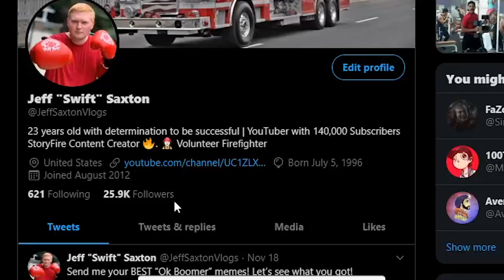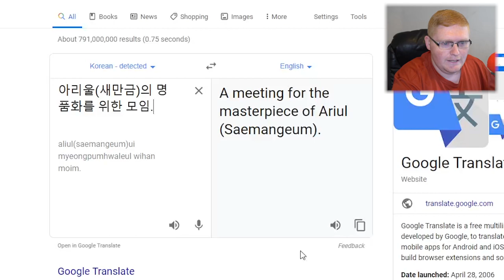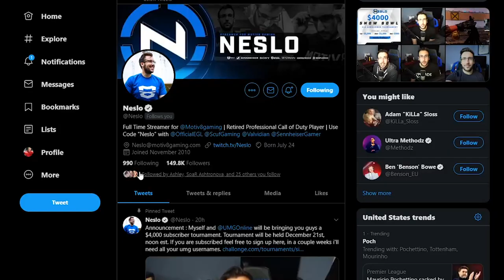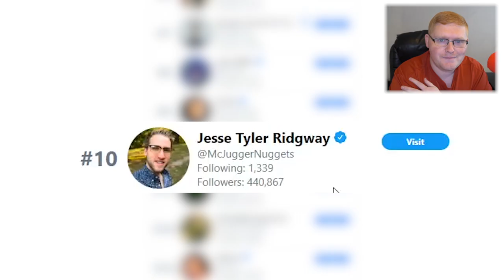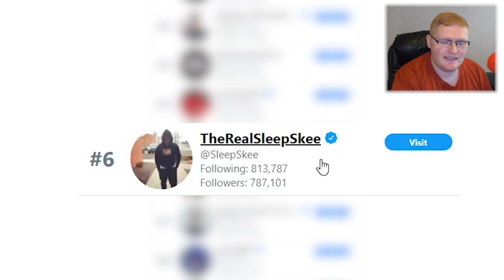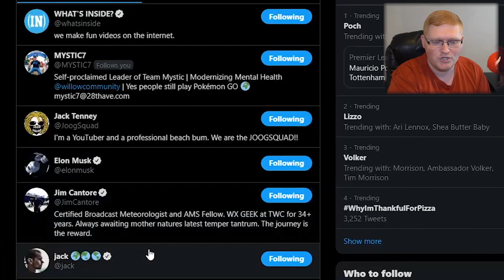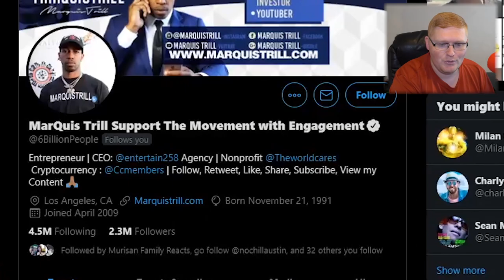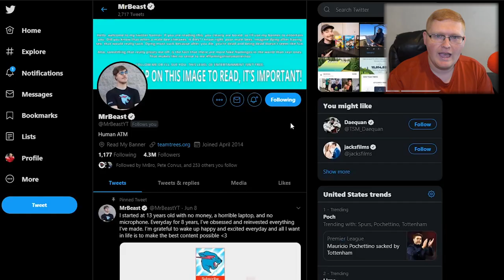Which of my Twitter followers has the most Twitter followers?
Thank you Sekwah for making the Twitter API!

WHATS UP!!!
My name is Jeff Saxton, I am a 23 year old content creator from New Jersey just trying to have fun and make videos for you to laugh. Hope you have a great day today if you're reading this.